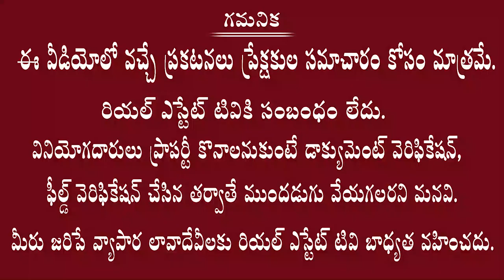Real Estate Laws || రియల్ ఎస్టేట్ చట్టాలు || గ్రామాల్లో ప్రాపర్టీ కొనే ముందు || Land Expert M Sunil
ఎం.సునీల్ కుమార్ రెండు తెలుగు రాష్ట్రాల్లో ప్రముఖ భూమి నిపుణులుగా అందరికి పరిచయం ఉంది. ల్యాండ్ లా ఎక్స్ పర్ట్ గా ఆయన పేరు సంపాదించుకున్నారు. ఆయనను భూమి సునీల్ అని కూడా పిలుస్తుంటారు. గ్రామీణ ప్రాంతాల్లో భూసంబంధ లీగల్ సమస్యల పరిష్కారం కోసం సునీల్ కుమార్ శక్తి వంచన లేకుండా కృషి చేస్తున్నారు.  భూచట్టాల పట్ల గట్టి పట్టున్న అడ్వకెట్ గా గుర్తింపు తెచ్చుకున్నారు. రియల్ ఎస్టేట్ టివిలో ఇకనుంచి ప్రతి వారం ల్యాండ్ సునీల్ గారి వీడియోలు ప్రసారమవుతాయని తెలియజేయుటకు సంతోషిస్తున్నాము...

సునీల్ గారి గురించి బ్రీఫ్ నోట్...

M Sunil Kumar
(Land Suneel)

Mr. M Sunil Kumar, popularly known as 'Land Suneel' is a distinguished expert in land, agriculture and rural laws with two decades of pioneering work to his credit. He is relentlessly working to take the law to people with a special focus on farmers, tribal, women, dalit and the poor.

Mr. Sunil obtained his law degree from NALSAR University of Law in 2004. As a law student at NALSAR from 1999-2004, he formed a student group called ‘Shreya’ to provide free legal services to rural people. Thorough this group, he was instrumental in making four villages litigation free through a unique village courts concept and also laying the foundation for the community paralegal programme of SERP. Inspired by this work hundreds of law students from various law colleges joined him in providing free legal services to the poor and tribal on land matters.

He has wirked as State Legal Coordinator of Society for Elimination of Rural Poverty (SERP), Rural Development Department, Government of Andhra Pradesh from 2004-08. At SERP he played a key role in successfully piloting and scaling a unique and first of its kind community paralegal programme in the combined state of Andhra Pradesh which helped more than a million poor families in getting secure land rights.

He worked with Rural Development Institute (RDI) / Landesa as the State Director and later as the National Director (Land Laws & Policies) from 2008-17. During this decade of work at RDI he made a remarkable contribution to the rural poor through various initiatives such as assisting in drafting of land laws, spreading legal awareness, providing training for various stakeholder and piloting several innovative land initiatives. His ‘Bhoomikosam’ live television phone-in programme on land rights in HMTV became very popular. He has assisted various land committees of State and Central Governments. He was instrumental in reviewing land laws of Telangana and Andhra Pradesh.

Mr. Sunil is a resource person for various training and academic institutions. He is currently Adjunct Professor and Advisor at NALSAR University of Law and practicing law through his ‘Land Lawyers Chambers’ at Hyderabad. He has established the rural law firm called ‘Land and Agricultural Law Practitioners (LAP) and providing low cost and competent legal services to the farming community of both Telugu States. He has founded Sadhana Academy of Imperative Law and Life skills (SAILS) to impart legal knowledge. He has taken up several initiatives to make the law work for farmers through his Legal Empowerment and Assistance for Farmers Society (LEAFS). He has established Grameena Nyaya Peetam to strengthen the grassroot level dispute resolution systems.

He regularly writes in ‘Eenadu’ the largest circulated Telugu daily newspaper and ‘Telangana Revenue’ monthly magazine. He speaks on land laws in HMTV every Thursday and on agriculture and rural laws in TSAT TV Vidya and Nipuna channels on Saturday and Sunday. About 110 episodes in HMTV and 60 episodes in TSAT telecasted until now.

Mr. Suneel aspires to be remembered as “amicus agricola” (friend of farmers).

President, Legal Empowerment and Assistance for Farmers Society (LEAFS), law for farmers;
Director, Sadhana Academy of Imperative Law and Life Skills (SAILS), the law academy for all;
Adjunct Professor, NALSAR University of Law;
Land Laws Expert and Advocate, LAND Lawyers Chambers;
Founder and Partner, Land and Agriculture Laws Practitioners (LAP), the rural law firm;
Founder and Advisor, Grameena Nyaya Peetam;